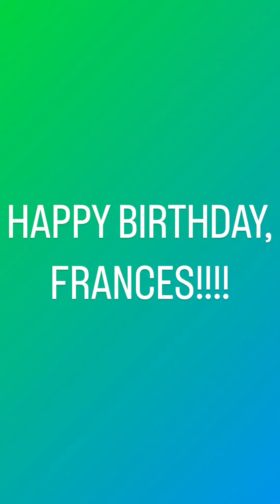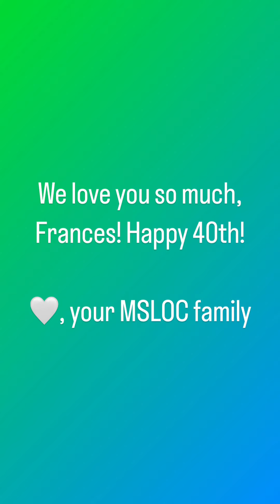happy birthday Frances!